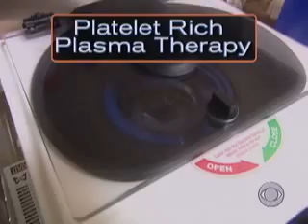The Body's Quicker Fix (CBS News)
Doctors have found a way to speed the body's ability to heal itself. In Platelet Rich Plasma therapy, doctors use the body's own platelets to speed healing. Dr. Jon LaPook has details. (CBSNews.com)